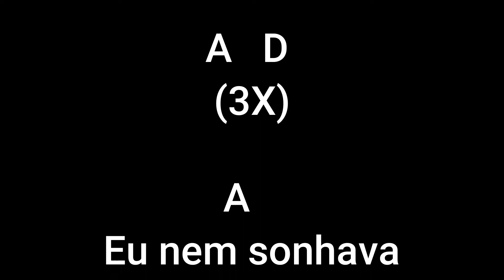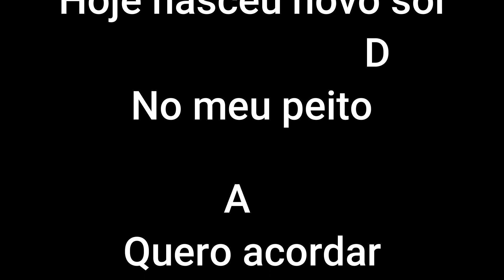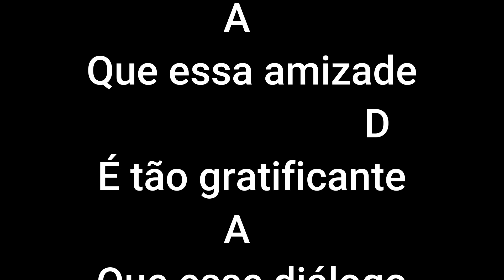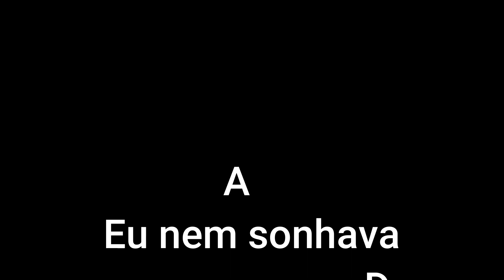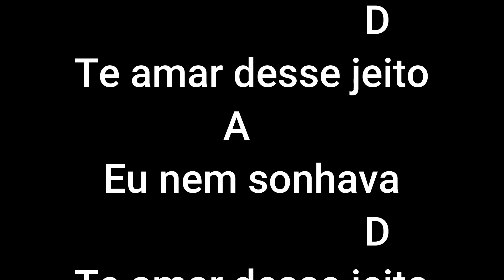729 ÊXTASE KARAOKÊ COM CIFRAS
TUDO GRATIS - PLAYBACKS CRIADO NO BAND IN A BOX COM CIFRAS SIMPLIFICADAS PARA INICIANTES EM VIOLÃO, UKULELÊ, GUITARRA E TECLADOS